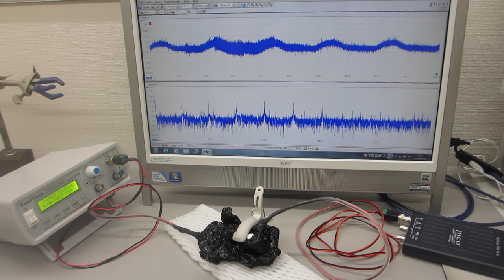超音波発振制御プローブによる発振制御実験（超音波システム研究所）